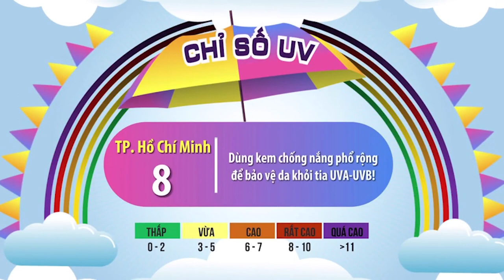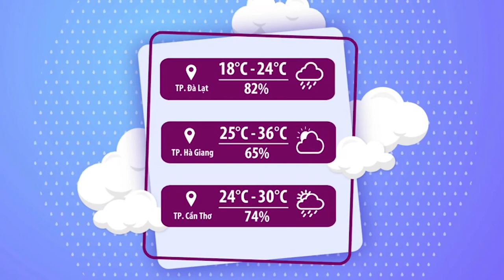Thời tiết chào ngày mới 24/07/2023 | Bắc Bộ hôm nay nắng nóng | VTVWDB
Chào ngày mới với những thông tin nắng nóng ở Bắc Bộ